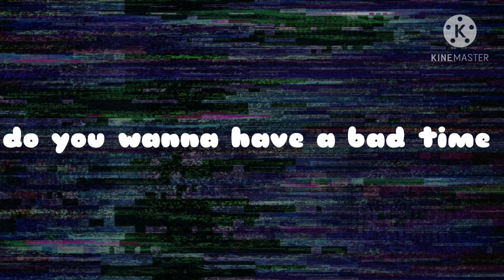bloody mary meme ft dancetale sans or hip hop in my au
I called him hip hop cause that's the type of style he dances to
its six am BTW